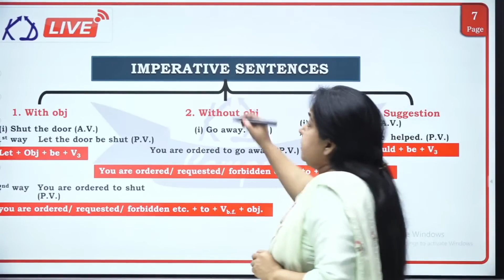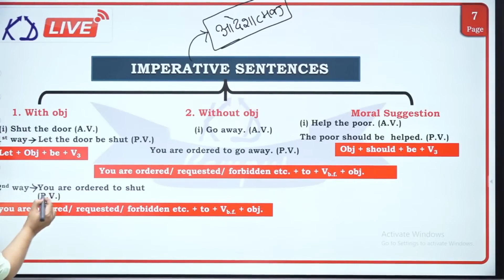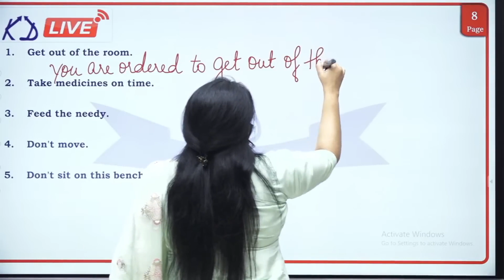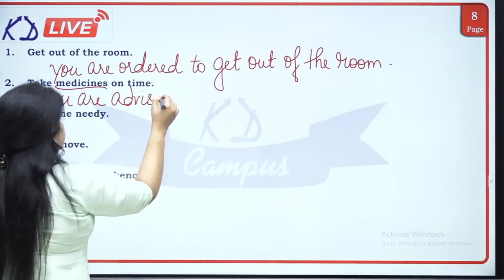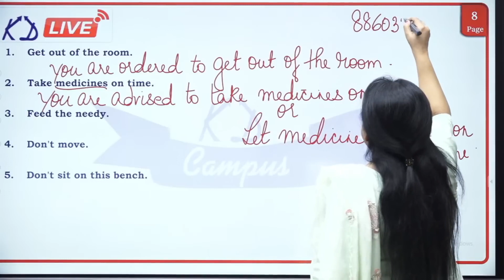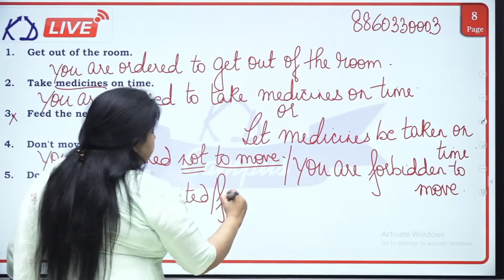What is an Imperative Sentence? | By Neetu Mam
Do you want to get a Government job online course? Here are the best govt job preparation courses :